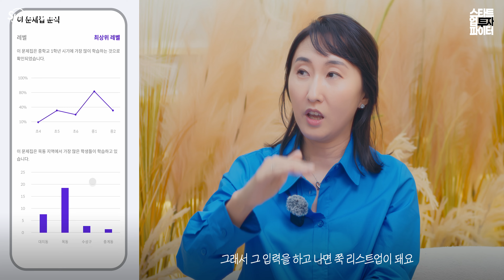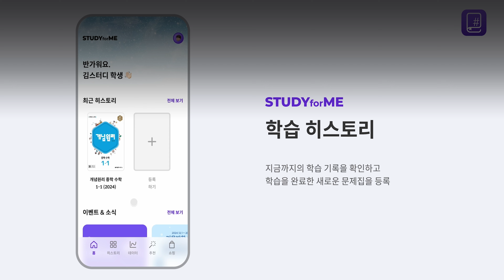공부 잘하는 문제집 추천 스터디포미 & 음악 장르 캐릭터 토글스 만든 토글스리얼, 창업 1년차 여성 대표들의 생존 전략은? [스타트업 투자 파이터] 한국여성벤처협회 쉬벤처스 2기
창업 1년차 여성 대표들의 생존 전략은?

초중고 학습지 추천 서비스 스터디포미 팀과,
음악 장르 의인화 캐릭터 토글스 만든 토글스리얼 팀의
놀라운 여정을 스타트업 투자 파이터에서 확인해보세요.

스타트업 투자 파이터 - 스투파 : 스터디포미 & 토글스리얼 편

00:00 미리보기
00:23 인트로
00:51 Part1. 대표 소개와 창업 이유는?
04:45 Part2. 사업모델과 차별화 전략은?
16:06 Part3. 사업 확장 및 마케팅 전략은?
22:58 Part4. 향후 계획 및 목표는?
25:49 아웃트로

이 영상은 한국여성벤처협회의 쉬벤처스 2기 프로그램으로 제작되었습니다.